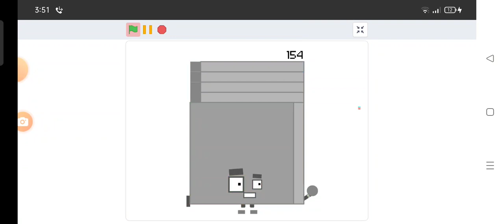Retro 154 meme (New meme!)